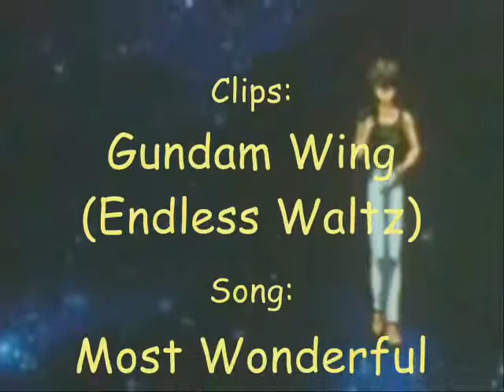Most Wonderful Time of the Year